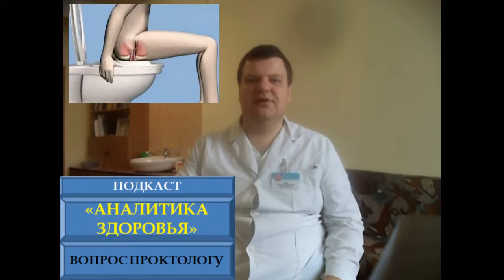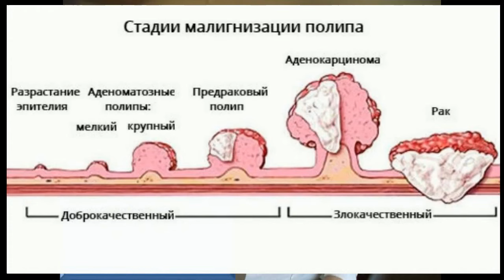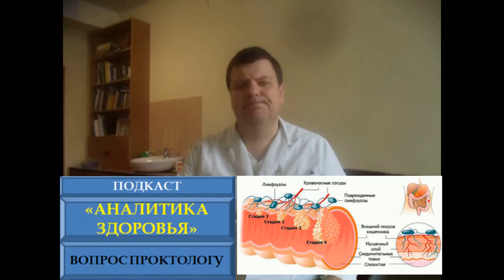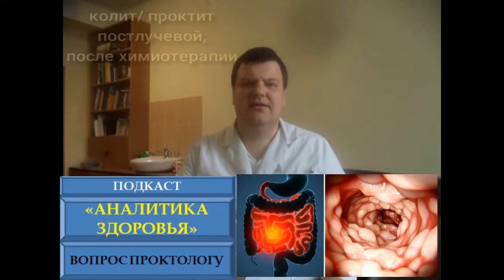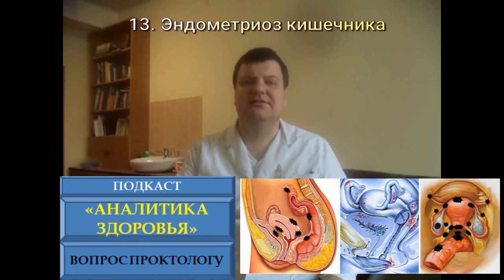Кровь из заднего прохода: в чём причина и что делать?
Кровь из заднего прохода? Кровь из прямой кишки? Кровь в кале? Что делать?

На эти и другие вопросы отвечает врач-проктолог, хирург, кандидат медицинских наук, доцент, Гаин Михаил Юрьевич

Перезалив старого видео (вариант с размытием фотографий медицинского характера  для снятия ограничений ютуба)

Данный материал представлен исключительно в информационных целях. Он не должен использоваться в качестве замены медицинскому обследованию, диагностике, лечению и назначениям врачей, а также для самодиагностики или самолечения. Факт просмотра или прослушивания данного видео не устанавливает отношений «врач-пациент» между вами и доктором, который отвечает на вопрос или раскрывает для слушателя какую-либо тему. Специалист не является вашим лечащим врачом и не несёт ответственности за советы, лечение, диагностику и любые принятые вами меры на основании данных из этого видеоматериала. Не следует вносить изменения в свой режим лечения без консультации вашего лечащего врача. Врач на данном канале не дает консультаций в комментариях, без осмотра пациента не устанавливает диагнозы и не назначает лечение.

Наиболее частые причины:
1. Геморрой
2. Анальная трещина и травмы кишки
3. Доброкачественная опухоль (полипы, ворсинчатые опухоли, перианальные кондиломы и папилломы).
4. Злокачественная опухоль (рак прямой кишки)
 5. Язвенный колит и другие ВЗК (воспалительные заболевания кишечника); болезнь Крона, псевдомембранозный колит, постлучевой колит или проктит, колит после химиотерапии
6. Инфекционные причины, гельминты и паразиты: амебиаз (амёбы), балантидиаз (балантидии), дизентерия, сальмонеллез, сифилис, ректальная гонорея, иерсиниоз, сифилис, туберкулёз кишечника и др.
7. Другие причины: дивертикулит (воспаление дивертикулов толстой кишки); острый и хронический парапроктит; солитарная язва прямой кишки; эндометриоз кишечника; ангиодисплазия толстой кишки; приём некоторых медикаментов (нестероидные противовоспалительные средства, антитромботические и антикоагулянтные препараты и др.); пищевые отравления

Ключевые фразы и слова:
Выделение крови из заднего прохода при походе в туалет.